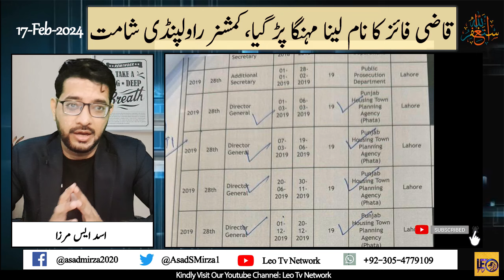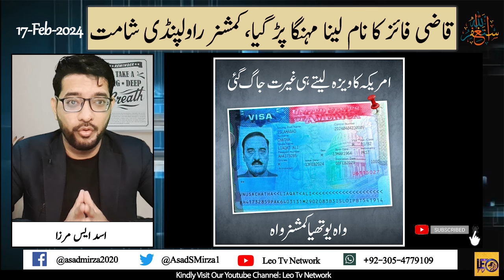Breaking Commissioner Rawalpindi Exposed | BIG NEWS| Qazi Faiz Issa Take Notice